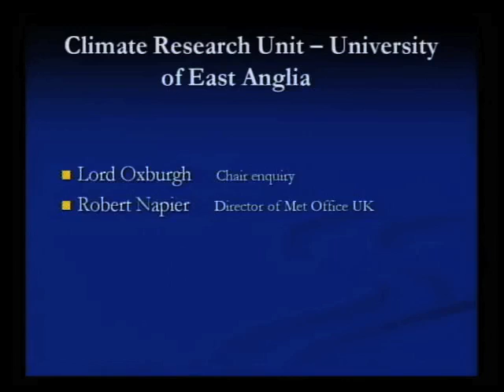Avril Terri Jackson ICCC4